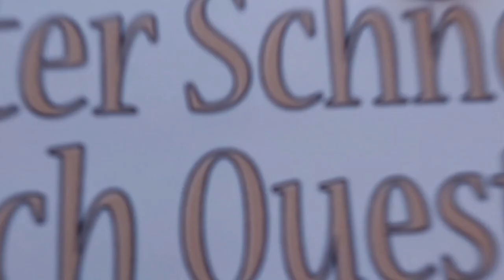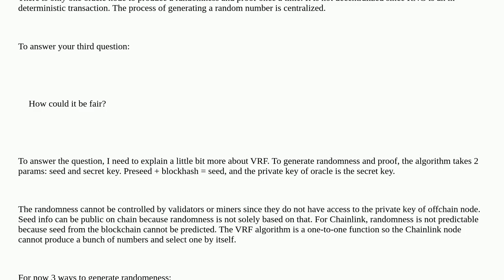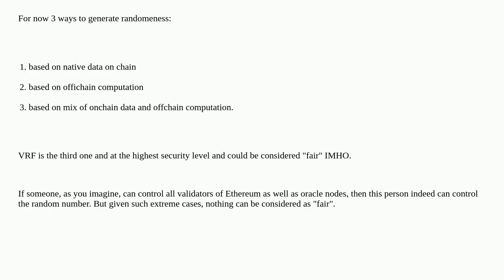Ethereum: What is the VRF input value of the Chainlink VRF off-chain operator?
What is the VRF input value of the Chainlink VRF off-chain operator?

A special thanks goes out to the community

  chainlink-vrf vrf chainlink